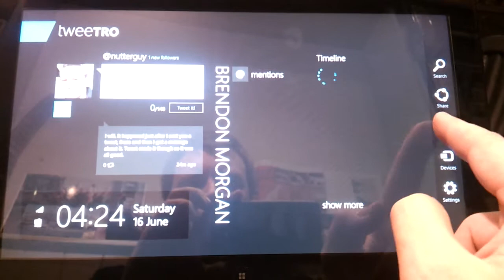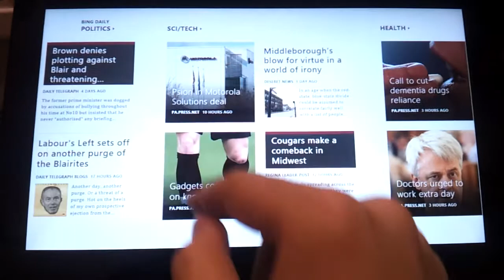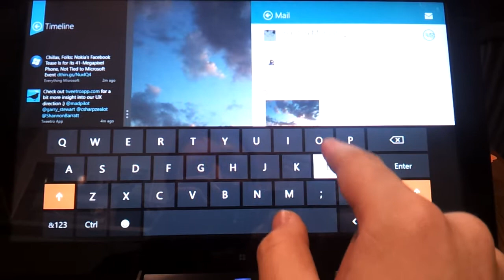Windows 8 peek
A quick glance at windows 8 RP running on a Samsung series 7 slate. Amazing...